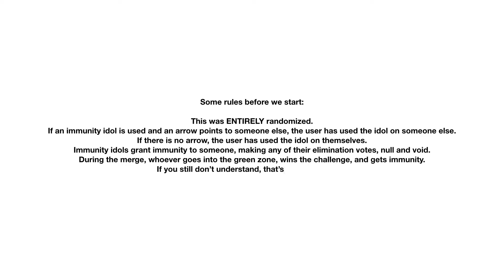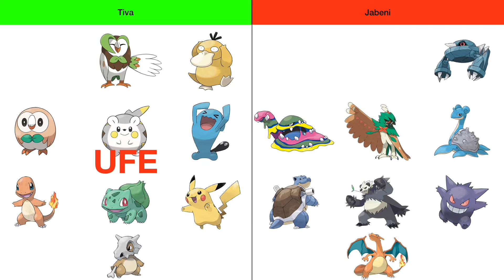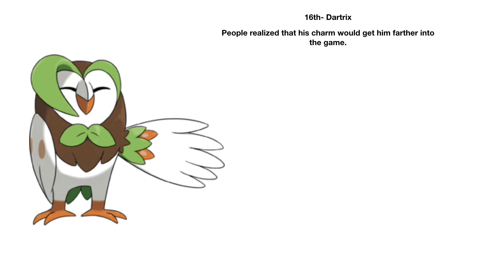Randomized Pokémon Survivor Elimination Order(Part 1)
This took me 2 days. And yes, this was all pre-randomized.